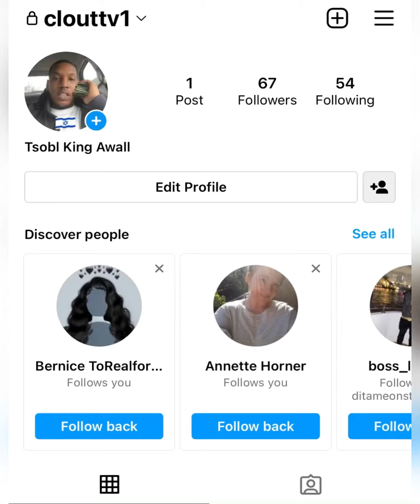“Lil Durk” 👊🏾 PUNCHES Opp Off Stage 😨 For Disrespecting King Von In His Face (Breaking News)